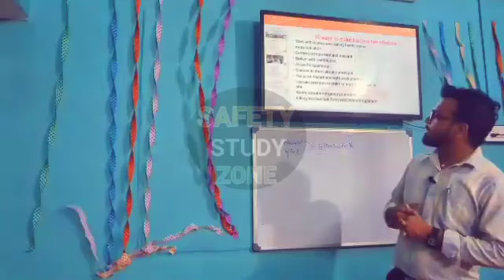How to conduct TBT / TBT dene ka behtar tarika /Toolbox talk in Hindi /how to conduct TBT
TBT देने का बेहतर तरीका देखें
how to conduct TBT in hindi
toolbox Talk In hindi